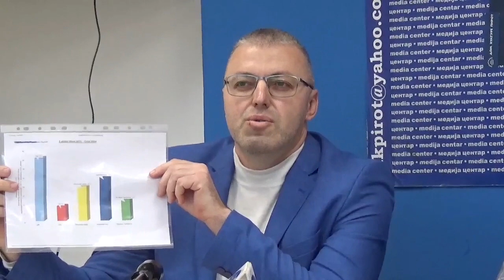Milan Petrović - obraćanje (kzn, Koalicija "Ujedinimo Pirot - POKS - Zavetnici") 13.12.2023.